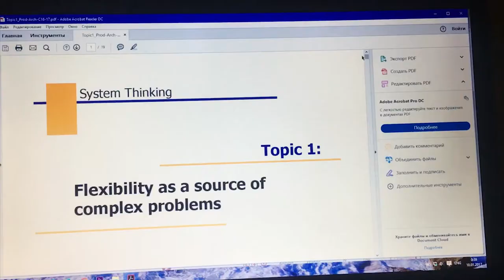Dos Vlog #116: Вторая любовь Димы или что мы любим поесть? | Влог про жизнь и учебу в Испании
Рассказываем что мы любим из еды! И у нас снова мелкие бытовые проблемы! И нагнетающее настроение в связи с грядущими экзаменами! Смотрите и расслабляйтесь!